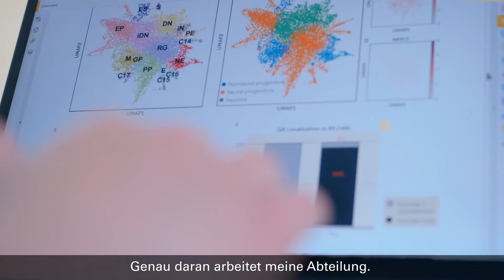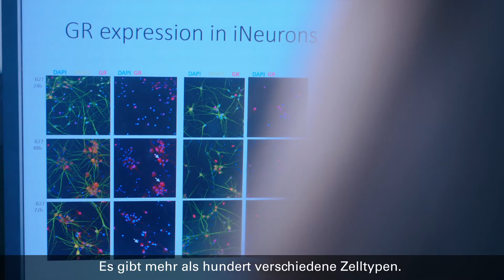Elisabeth Binder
Genes and Environment. Mit deutschen Untertiteln.